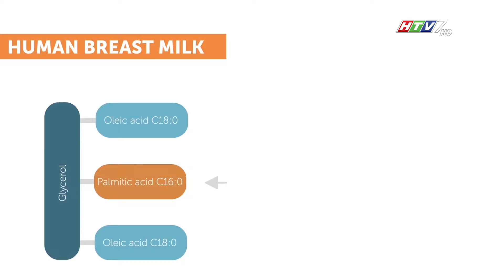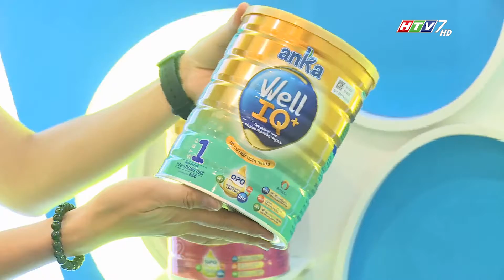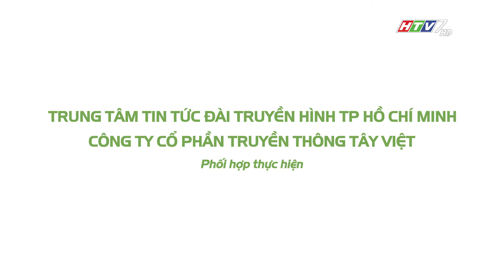02 DDDK 29 06 2019 youtube